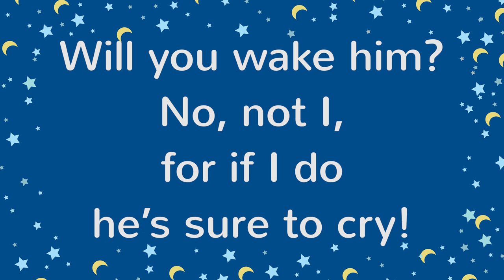Little Boy Blue Lyrics | Nursery Rhymes with Lyrics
come blow your horn
The sheep's in the meadow
The cow's in the corn.

But where is the boy
Who looks after the sheep?
He's under a haystack
Fast asleep

Will you wake him? No, not I
For if I do he 's sure to cry!